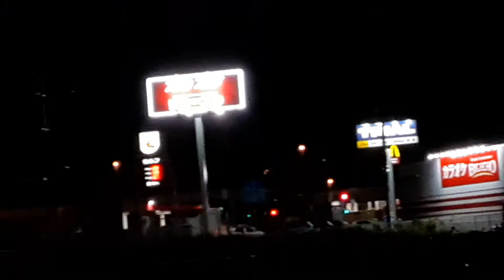2020年11月20日